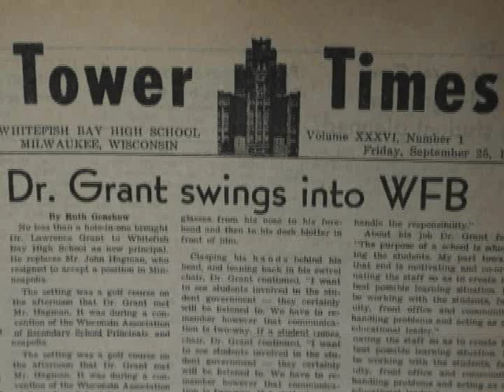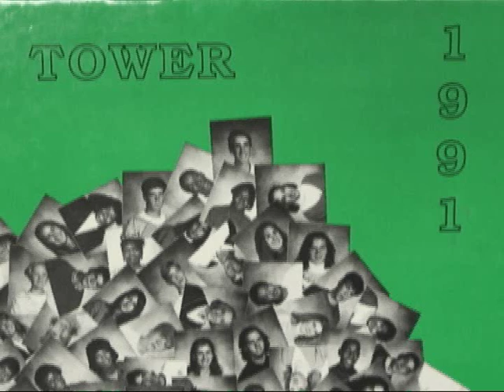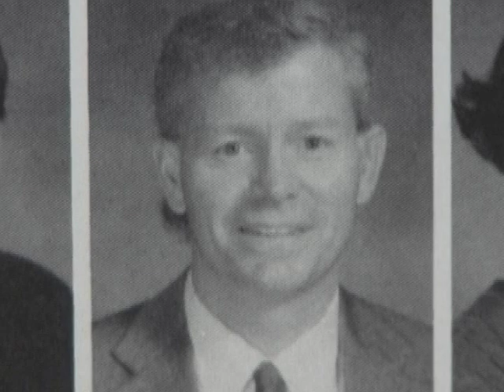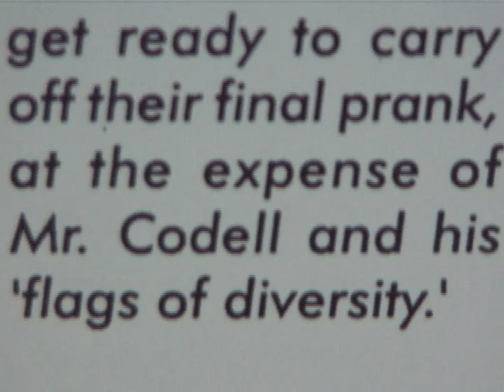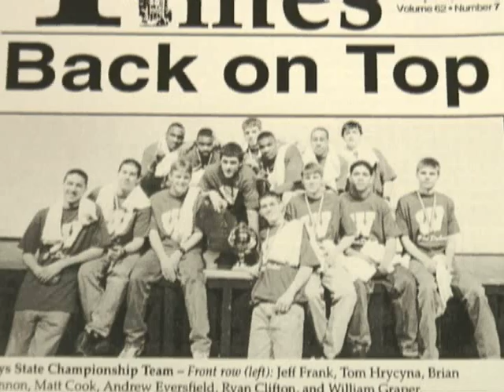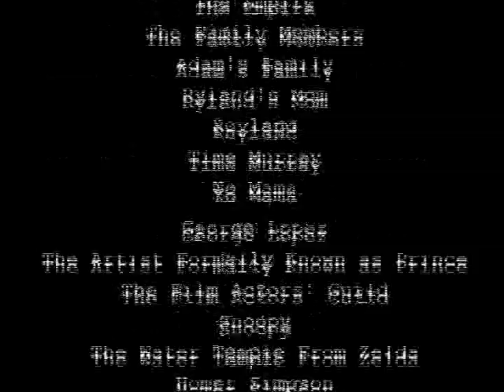The History of WFB High School (Part 2 of 2)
"75 Years in 75 Seconds"